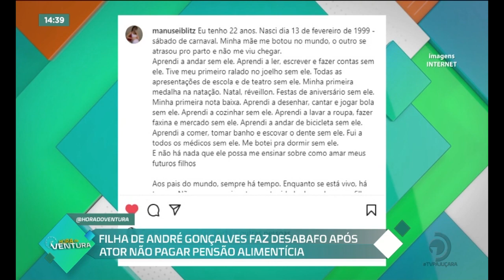Filha de André Gonçalves faz desabafo após ator não pagar pensão alimentícia